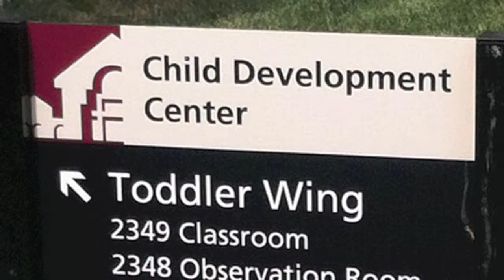Las Positas Child Development Center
First class preschool open to all families!